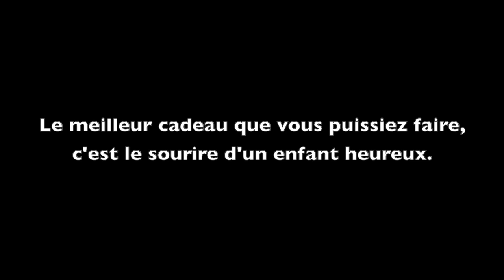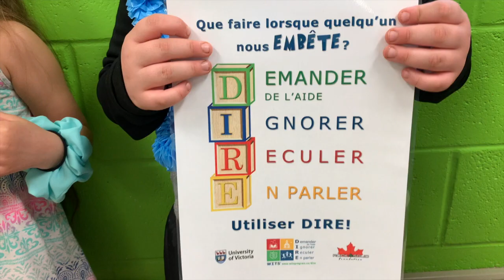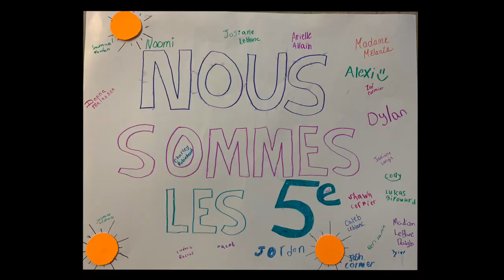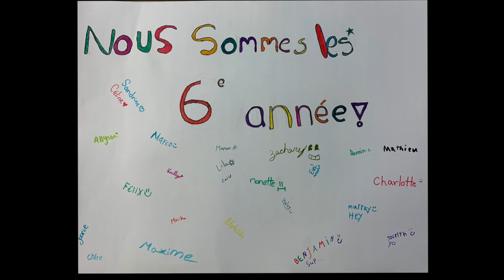Un peu de soleil EDMM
École Dr-Marguerite-Michaud
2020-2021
Réalisation : Chantal Bossé et David LeBlanc
Chanson : Un peu de Soleil
Artiste : Stephan McNicoll